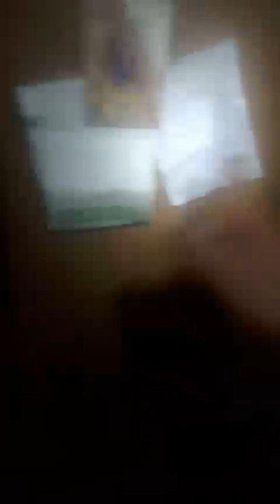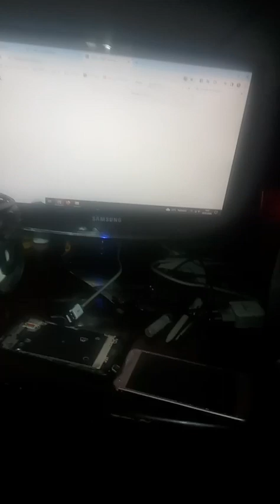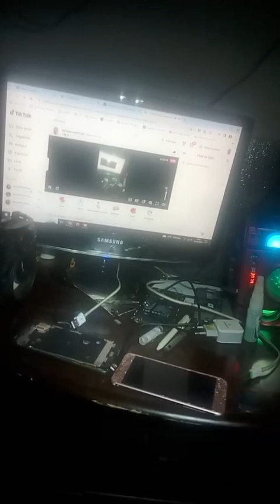FAZENDO comida jantar